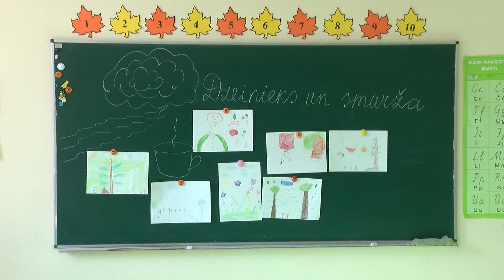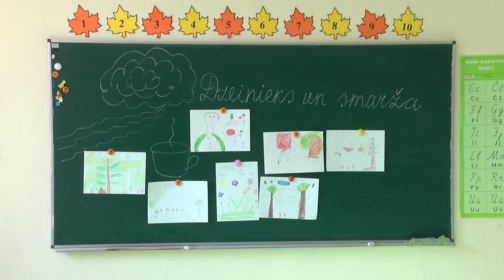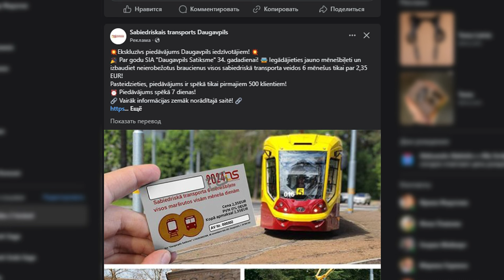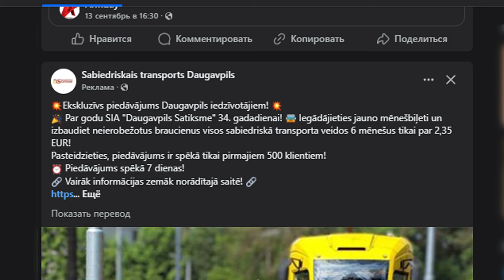Даугавпилс за 100+ секунд (26.09.2024.)